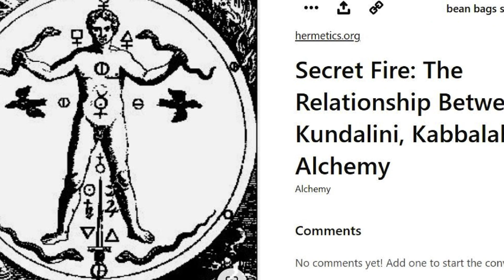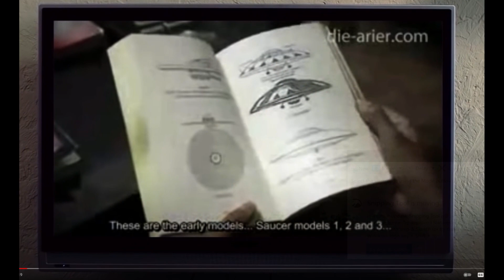Reptilian Agenda. If you thought they were myth, this might change your mind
From the oldest stone tablets, through Egypt and Middle Ages art, Wales, Cambodia, India, Meso Americs, absolutely everywhere.

Allegory? Symbolism? or manifest reality that we have always lived amongst our reptilian brothers and sisters.

Perhaps we should embrace each other for the first time in existence and come up with something new? It sure would beat repeating this same, old, tired story; hide and seek and not every mammalian civilization awakens to the truth of who rules them from behind the curtain.

It has happened thousands of times...time for something new?

Comments welcome.

Thanks.

Mixaund: A New Begininning. Remxied by shon.